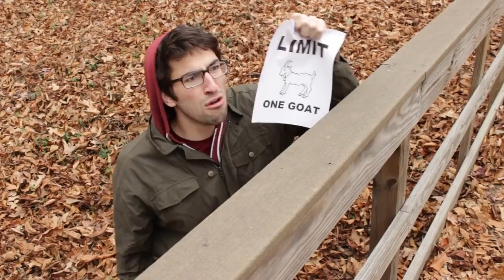Gotes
A comedic children's narrative short retelling the tale of The Billy Goat's Gruff.
Shot on Canon T3i, natural lighting.